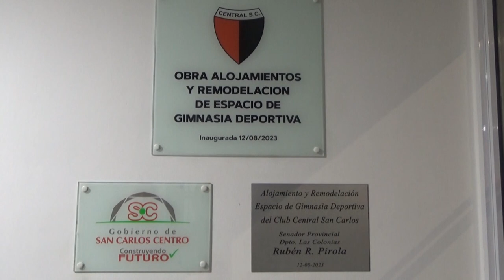CLUB CENTRAL SAN CARLOS - INAUGURACIÓN DE DORMIS Y REMODELACIÓN EN SALON DE GIMNASIA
ADRIÁN ALLOA - PABLO CINA -